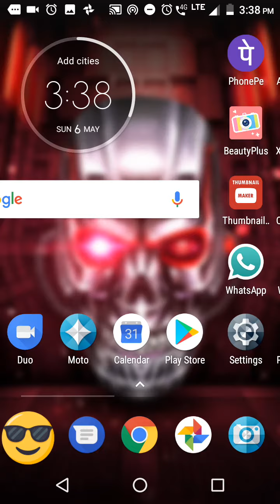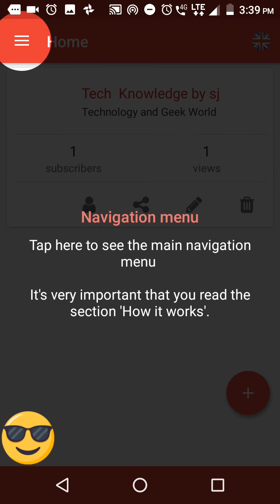How to grow your channel fastly / 1 day =100 views or 20 subscribers / 100 % viral app